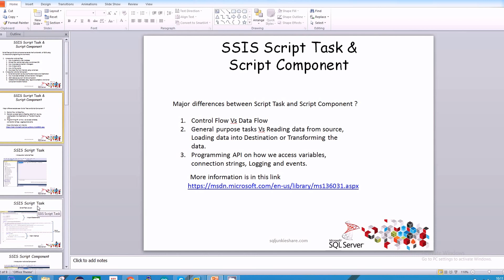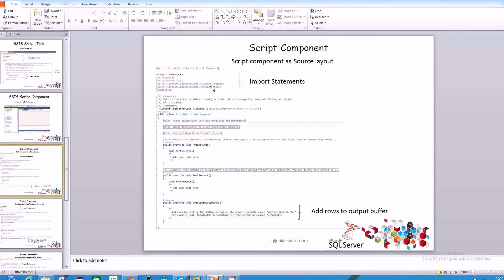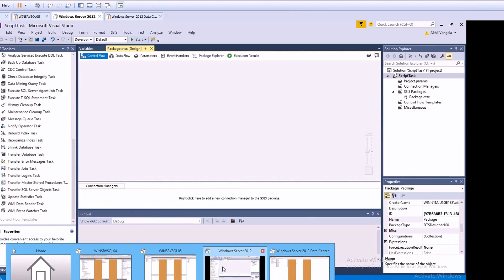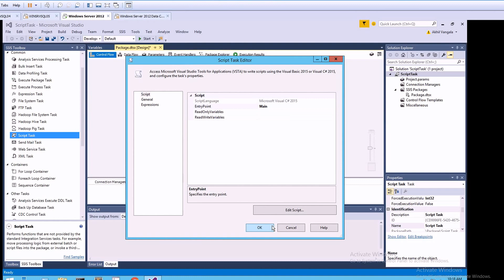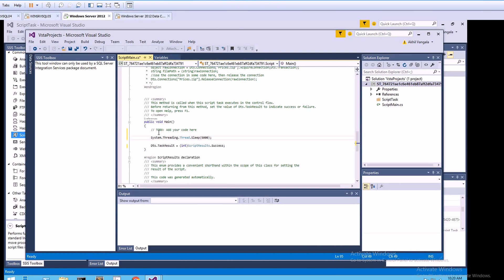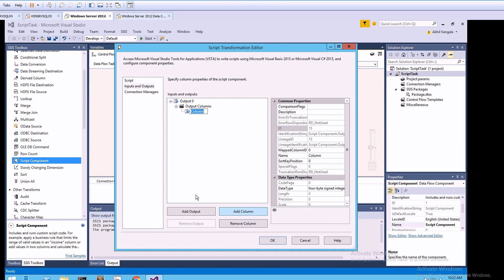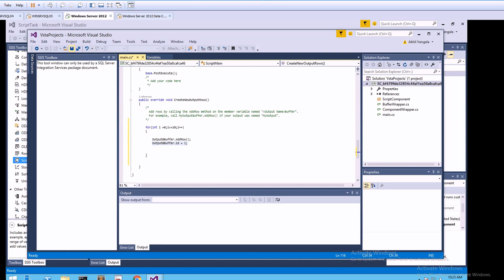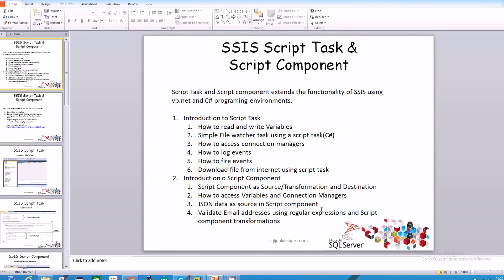Intro to SSIS Script Task and Script Component - 1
In this video we will introduce you to script task and script component on how to use C# to create your own Script task and components